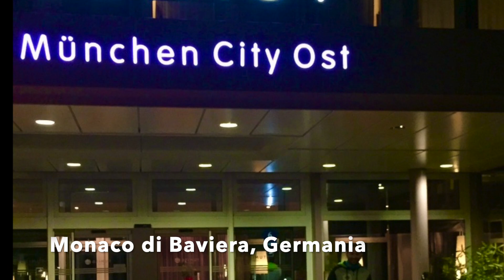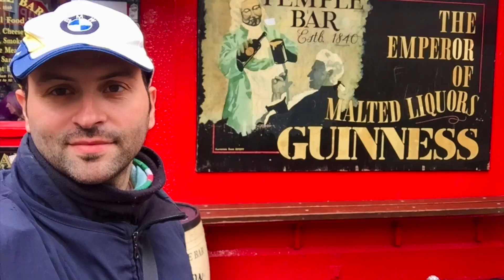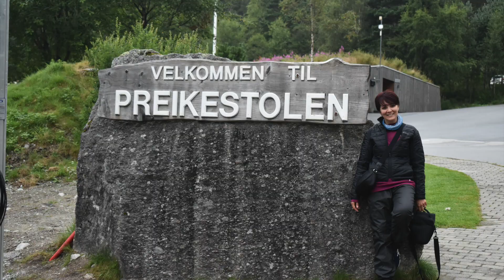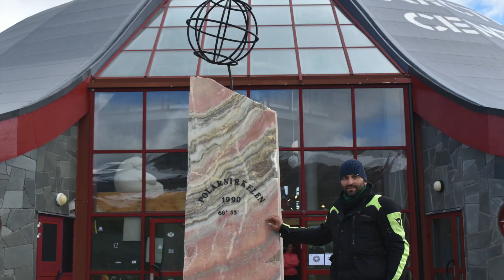Europa in moto!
19 nazioni Europee in moto fino ad oggi,
3 volte la Svizzera, 2 volte l' Austria, Slovenia, Ungheria, 2 volte la Repubblica Ceca, Francia, Inghilterra, Irlanda, Belgio, Olanda, Polonia, Estonia, Lettonia,
4 volte la Germania, 2 volte la Danimarca,  2 volte la Norvegia, Finlandia, Svezia, Italia.